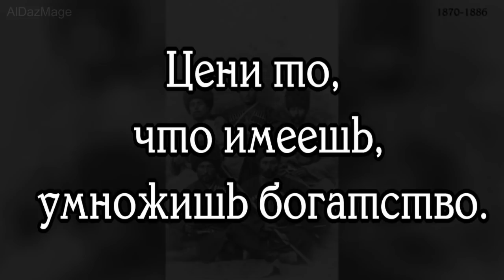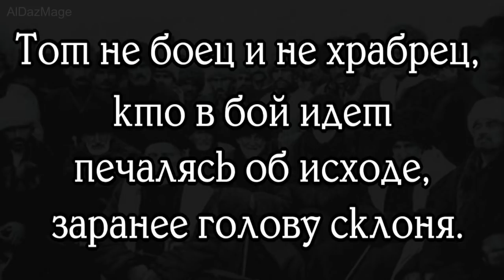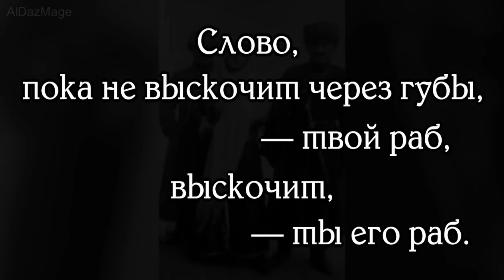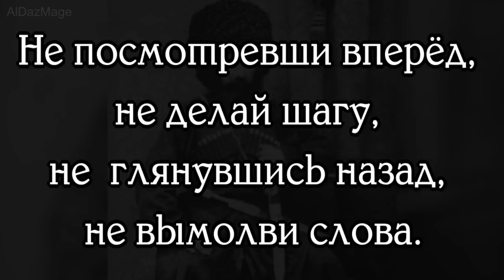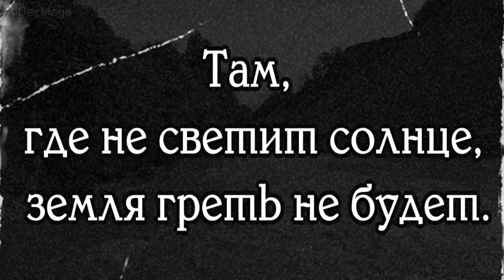Чеченские пословицы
Чеченцы (самоназв. чеч. но́хчий) — нахский народ, проживающий на Северном Кавказе, коренное население Чечни.